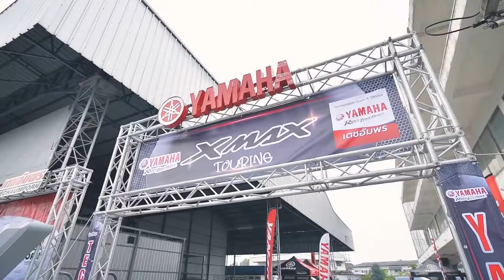XMAX 300 ทำลายสถิติขายถล่มอันดับ 1 ของโลก XMAX 400 XMAX 300 โฉมใหม่ เปิดตัวปีนี้หรือปีหน้า